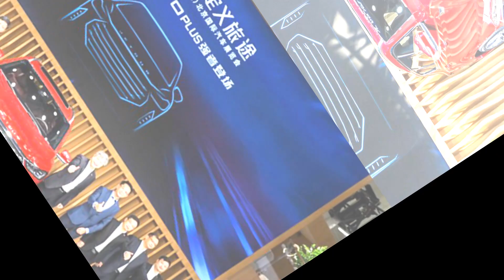Xe đầy công nghệ giá bình dân, chỉ từ 237 triệu đồng, đẹp như xe sang chính thức ra mắt_Tin Tức Ô Tô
Triển lãm Ô tô Bắc Kinh 2020 đã chính thức diễn ra từ ngày 26/9 và sẽ kéo dài tới tháng 10 này. Tận dụng sự kiện này, nhiều thương hiệu xe nội địa Trung Quốc đã tiến hành giới thiệu tới công chúng những sản phẩm mới nhất của họ. Một trong số đó là Jetour, một thương hiệu con của Chery Automobile đã giới thiệu Jetour X70 Plus 2021 mới.